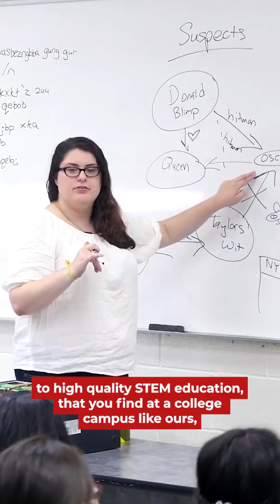This Program Has A STEM Education Solution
Many middle and high school students lack access to the expertise, labs and sophisticated equipment to pursue their passion for STEM education. NYU's Tandon School of Engineering provides summer programs where students can succeed in real labs and mentorships.